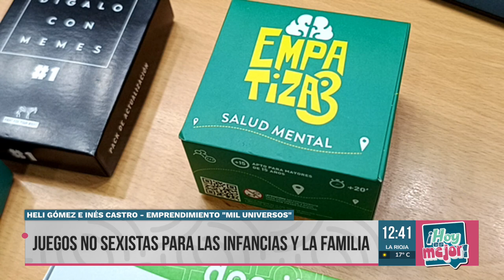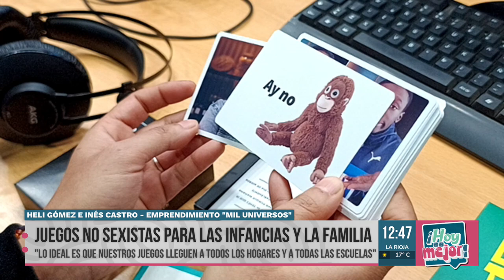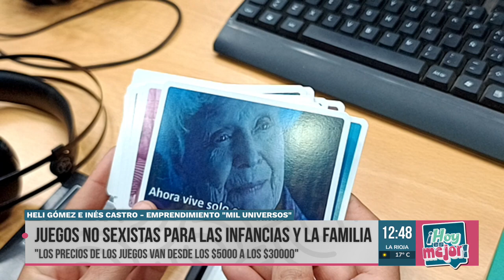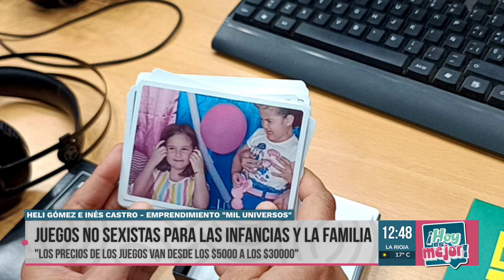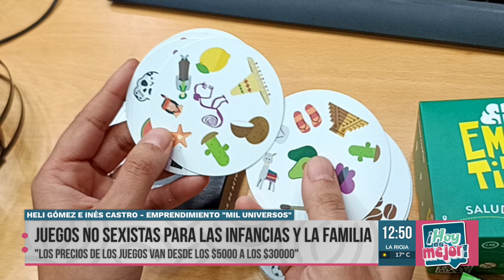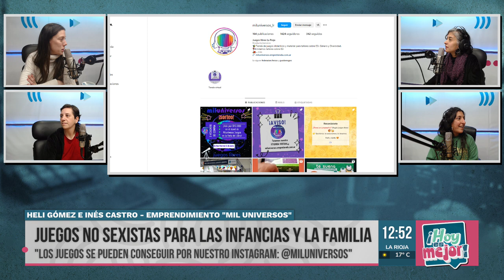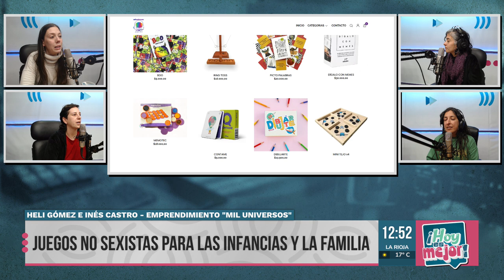Mil Universos: Juegos de mesa para la inclusión y la diversión en familiar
En un mundo cada vez más digital, un grupo de emprendedoras riojanas apuesta por recuperar la magia del juego en familia. Mil Universos, un proyecto que nació en plena pandemia, ofrece juegos de mesa con un enfoque didáctico y familiar para abordar temas como la ESI, la prevención de abusos, el género y la inclusión.